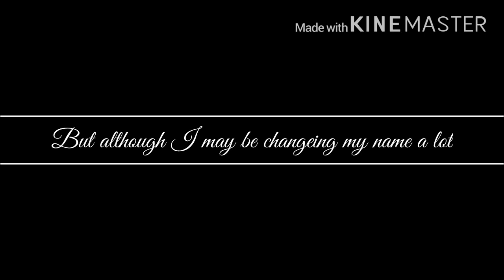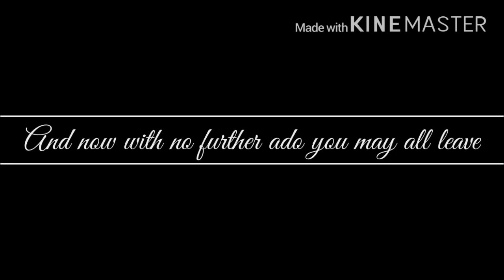Name change situation (if you were wondering)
Sorry about the content name changing I’m just trying new things that’s all